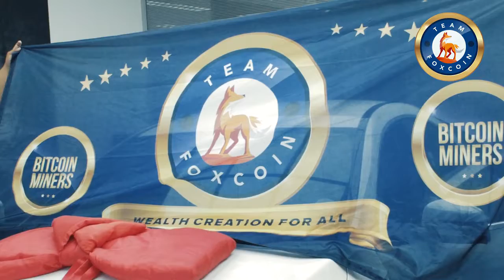Mining City Guy Neo Cheka Buys a Mercedes Benz AMG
My Friend who has been 12 months on the business purchases an AMG Benz cash.